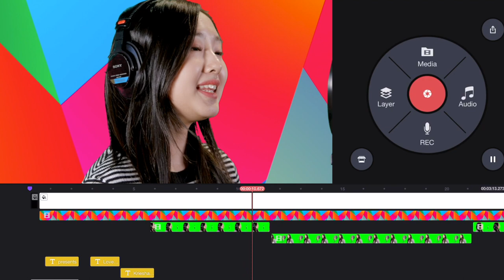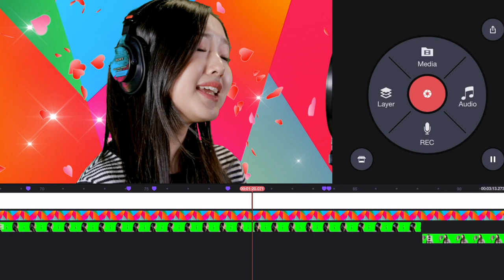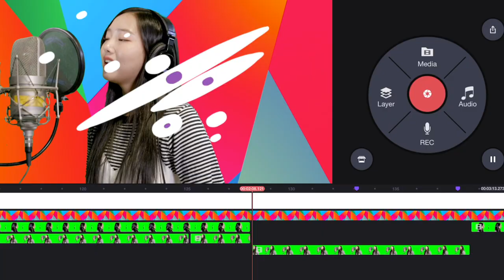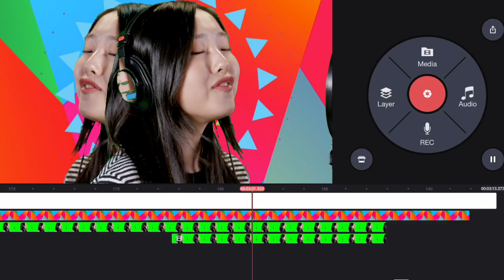Kriesha Chu (크리샤 츄) - Love my way Official M/V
키네마스터 에셋 스토어에서 해당 음원의 mr 버전을 함께 제공하고 있으며,
지니, 벅스, 멜론 등의 국내 음원사이트에서도 음악을 만나보실 수 있습니다.

Credit.

Love My Way | KineMaster Music Collection

Executive Producer: Jae-won Chung (정재원)
Producer: birdlee8 (이인호)

Composed by 김소희, 이현무
Lyrics by Kriesha Chu (크리샤 츄)
Arranged by 이현무
Vocal: Kriesha Chu (크리샤 츄)
Keyboard, Piano: 이현무
Chorus: 정나현
String Arrange by 조성필
1st Violin: 정한빛
2nd Violin: 고민지
Viola: 정유미
Cello: 양혜령

Vocal Recording by 최다인, 이찬미 @Seoul studio.
String Recording by 신대섭 @Yireh Studio.
Mixing by birdlee8 (이인호) @KineMaster Studio
Mastering by birdlee8 (이인호) @KineMaster Studio
Album Art design by DORI

Director, Editor : Hyunseok Bright Lee